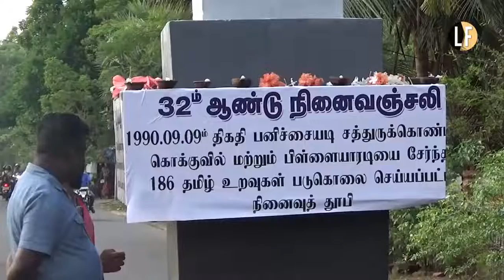Remembrance of more than 180 including children, massacred by Sri Lanka security forces 32 years ago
Tamils congregate at Batticaloa's Saththurukondan, Panichchaiadi junction to remember more than 180 including children from 4 villages brutally massacred by SriLanka's security forces 32 years ago. 42 were less than 10 years old. 85 were women including pregnant mothers.